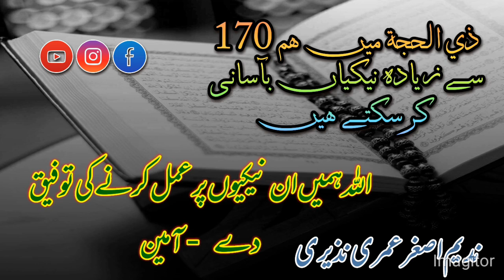Zilhijja Ke Shuru Ke 10 Din me 170 Se Zyadah Nekiyan Karsakte Hain || Nadeem Asghar Umri nazeeri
Zilhijja me konse Nekiyan karsakte hain

poore 170 nekiyan karsakte hain
zilhijja se fayida uthane ki taufeeq de
zilhijja ke shuru kr das din behtareen din hain